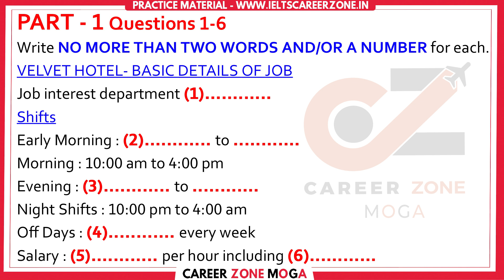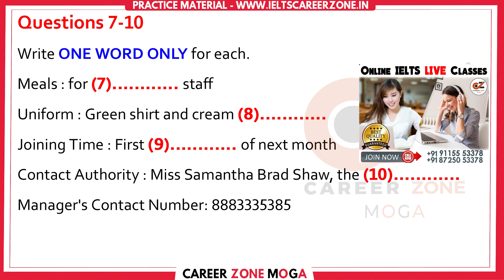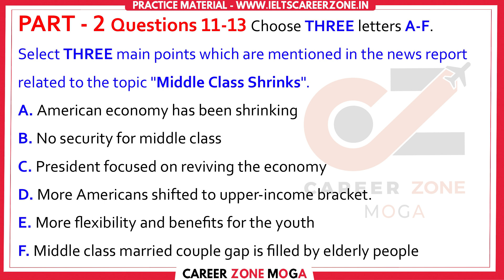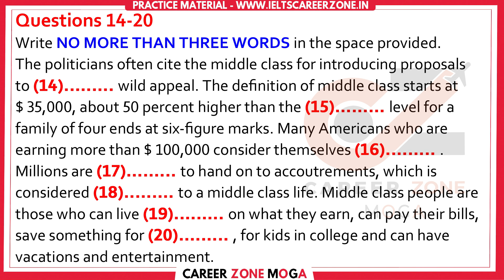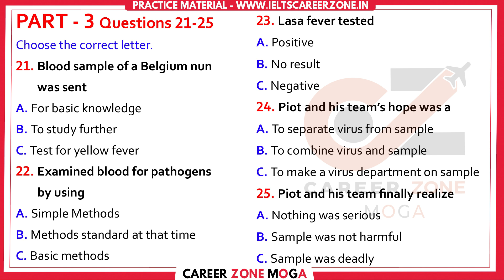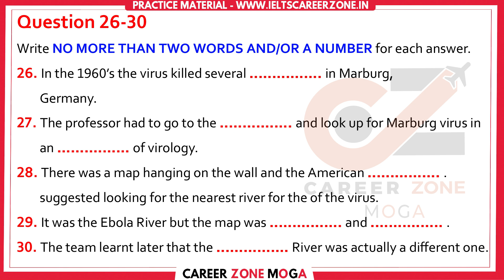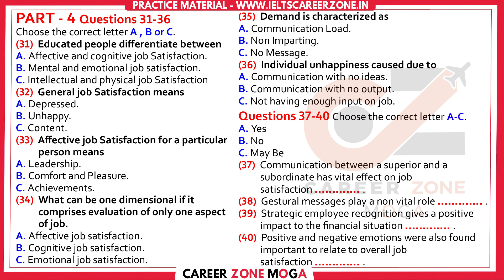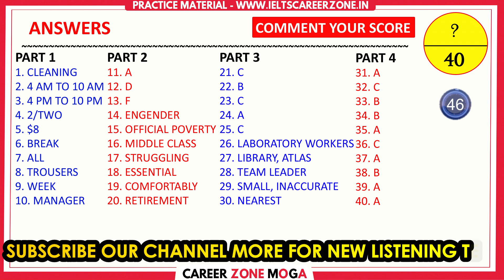IELTS Listening Practice Test 2023 with Answers | 15.10.2023 | Test No - 727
The Listening test is the same for both the IELTS Academic test and the IELTS General Training test. You will need to answer 40 questions in response to four recordings.

6. 📚50 LISTENINGS PACK (PDF & AUDIO)👇
G

8. 📚MASTER IELTS GENERAL WRITING -

9. 📚MASTER IELTS ACADEMIC WRITING -

10. 📚 25 Listening Tests with Pdf and Audio --NEW FORMAT--